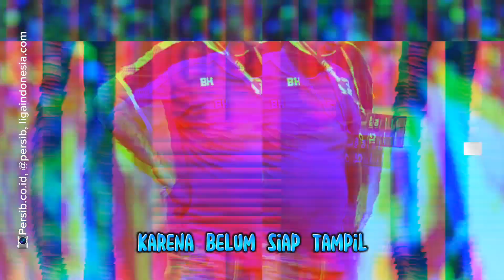Jelang Transfer Window: Keputusan Bojan Hodak Bisa Populer, Bisa Juga Menyedihkan Bobotoh | Persib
Jelang Transfer Window: Keputusan pelatih Persib Bandung Bojan Hodak Bisa Populer, Bisa Juga Menyedihkan Bobotoh.

Sejauh ini Bojan Hodak belum mengumbar nama-nama yang akan direkrut Persib Bandung pada Transfer Window tengah musim.

Hanya saja Bodan Hodak kedatangan Tyronne de Pino yang mulai pulih dari cederanya.

Hal tersebut berimbas pada nasib Levy Madinda.

Apa keputusan yang bakal diambil Bojan Hodak.

Sampurasun Bobotoh!

Perkenalkan saya Dani Wihara, akrab disapa Opah Dani, Selamat datang di Channel OPAH DANI SHOW, yang akan membahas seputar sepak bola Indonesia, khususnya PERSIB.

Sejak 1994 Opah, menjadi wartawan Tabloid GO (Gema Olahraga) dengan liputan khusus Persib Bandung. Dan tujuh tahun terakhir, sejak 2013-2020 Opah merupakan bagian dari wartawan TopSkor yang juga khusus meliput Persib Bandung.

Pada 2007, Opah menerbitkan buku "Persib Aing" bersama Endan Suhendra (wartawan Gala Media).